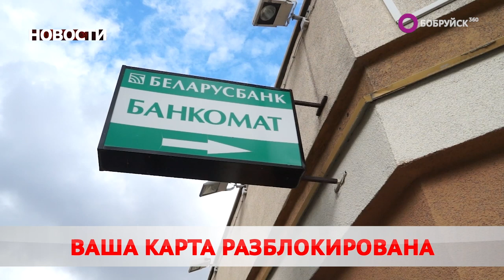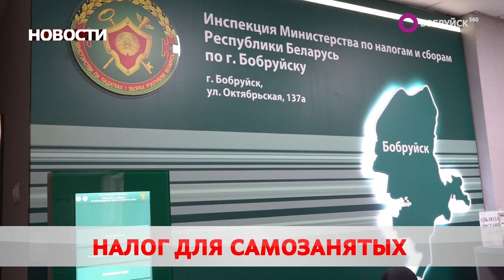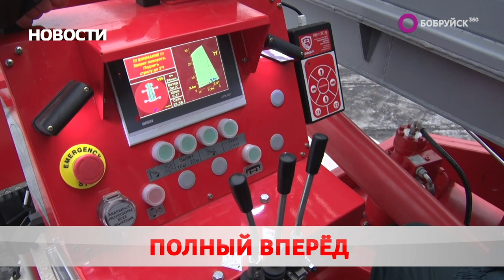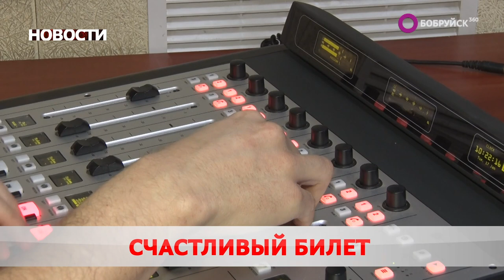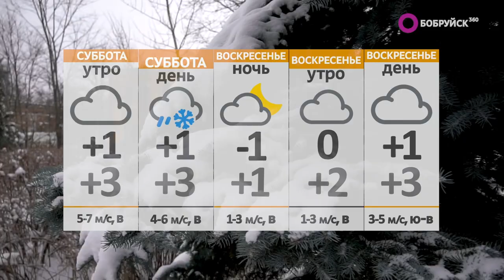Новости 20 01 23